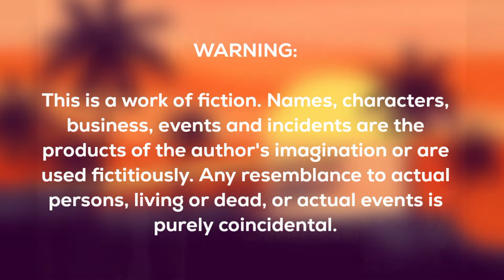Kuya Liam | Full Story | BL Story | Tagalog Love Story